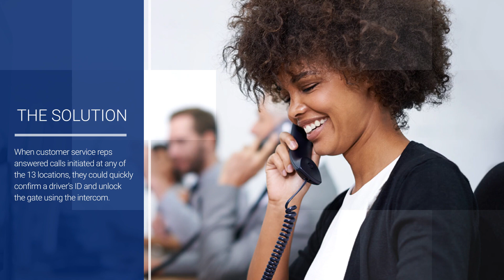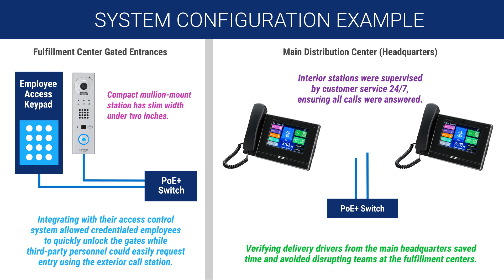Adding Security and Communication to Distribution and Fulfillment Centers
Management at a busy distribution and fulfillment center wanted an efficient solution that would integrate with their access control system, allowing drivers to be identified directly from their headquarters.  See how IP video intercoms helped solve this dilemma.